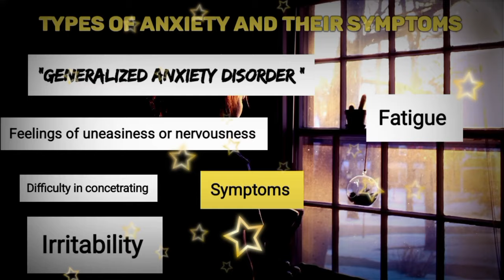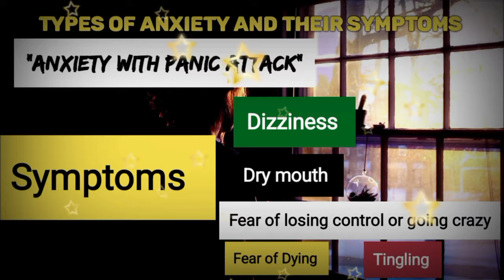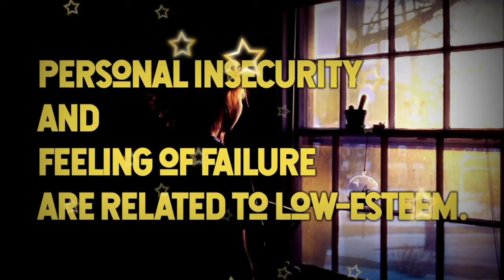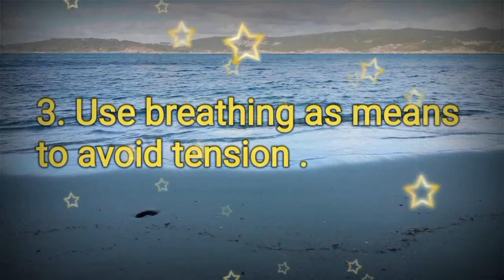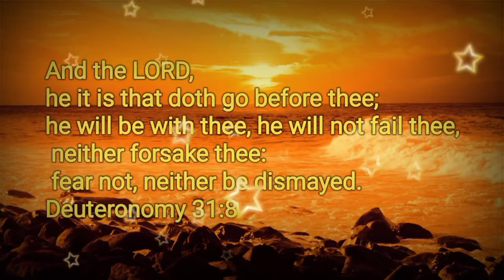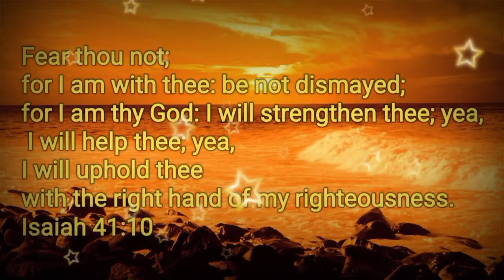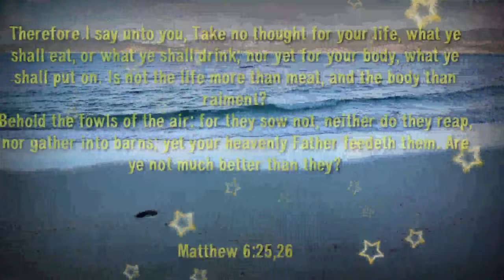Have You Ever Experienced Anxiety?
Panoorin mo ito Hanggang natapos,upang magkaroon ka na kaalaman kung Ikaw  Yung mga kasama mo ay Meron palang nararamdaman Ng anxiety , makakatuling itong video na ito upang matulungan mo Rin Siya..